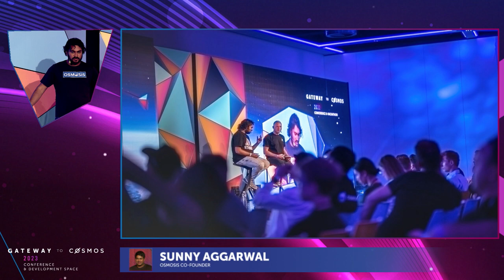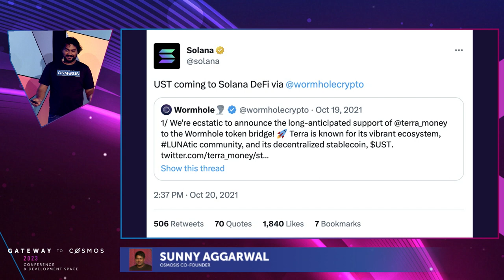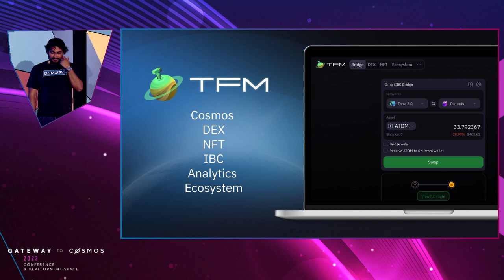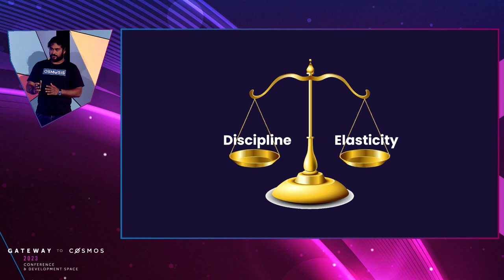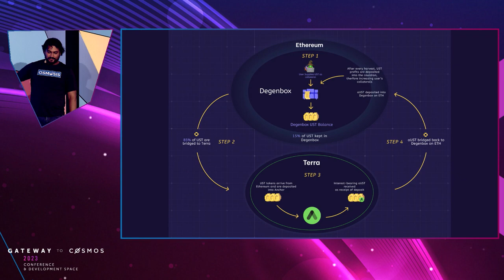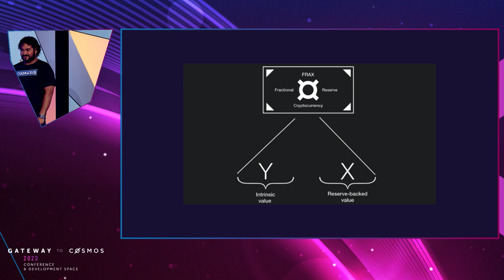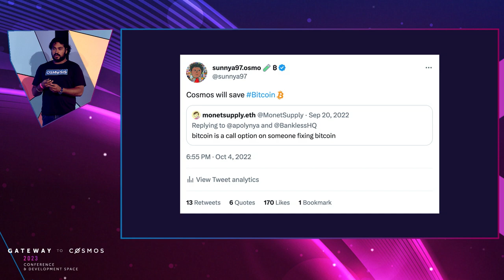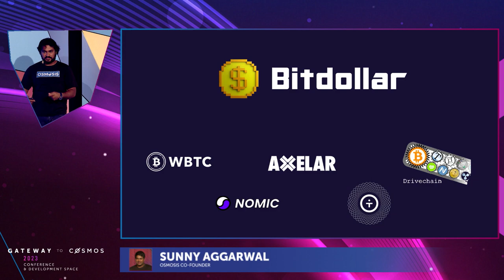Sunny Aggarwal (Osmosis) - The Terra Supernova: A 1 Year Retrospective